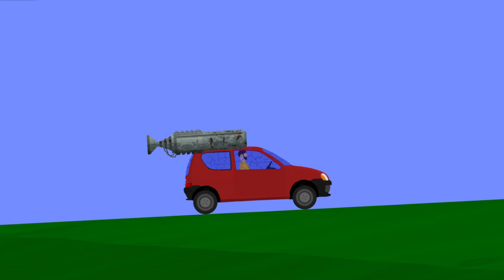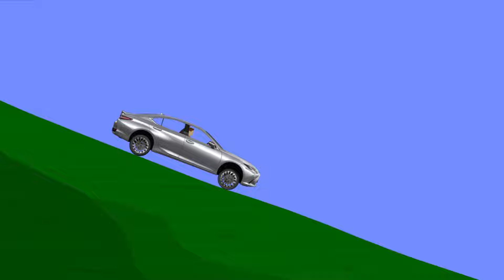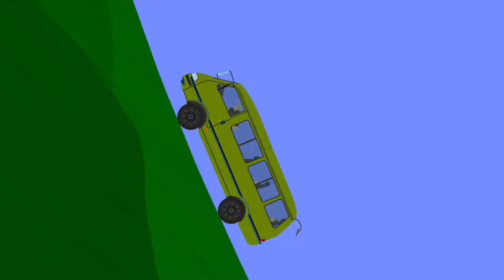Car Destruction with sharp steel